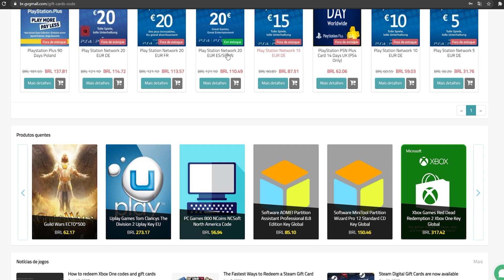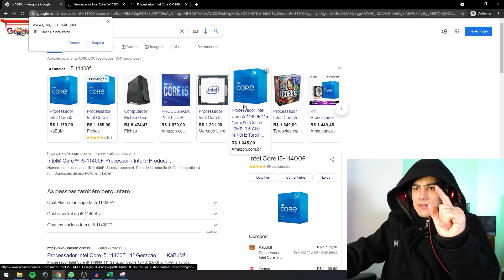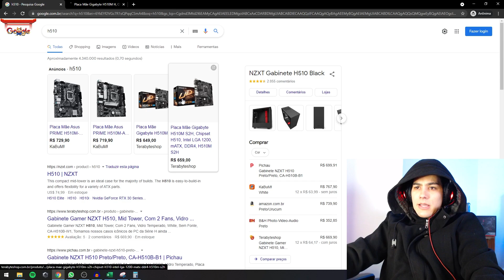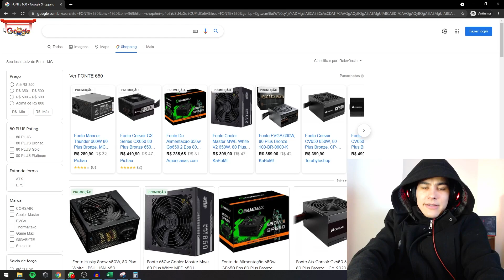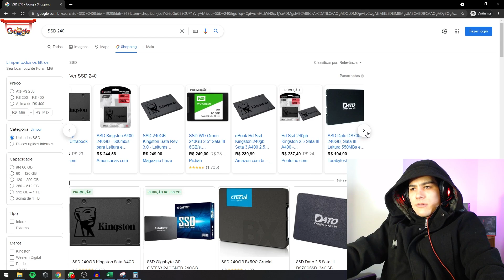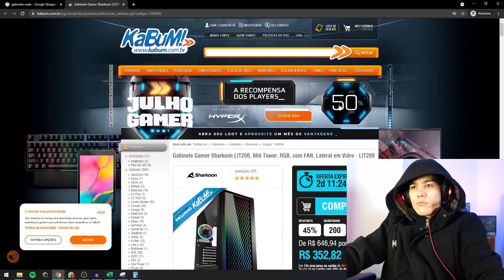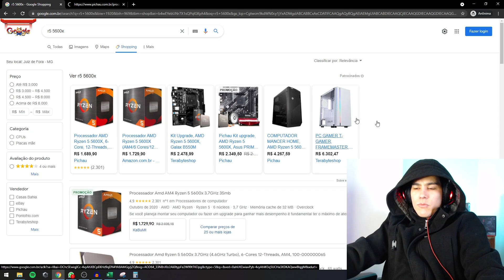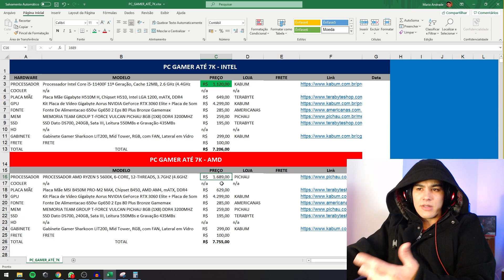[PASSO A PASSO] Como Montar um PC GAMER com 7 Mil Reais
Galera montei um PC GAMER da CRISE do Hardware com R$7000 REAIS para comprarem em #2021. Será que vai ter RTX 3000 nele? 😎
Teste do setup em jogos:
Grupo de promoções do Telegram:
Grupo do zap pra trocar ideia com os inscritos:
Kit Placa de Vídeo Gigabyte Aorus NVIDIA GeForce RTX 3060 Elite
Lojas Parceiras:
KABUM - O app não comissiona o canal
0:00​ Introdução
03:44​ Montando Setup Intel
13:30 Montando Setup AMD
17:25 Encerramento
Outros jogos que esse setup deve conseguir rodar com as configurações gráficas no alto com boas taxas de fps!

Twitch - Aqui não, aqui é só jogatina rs!